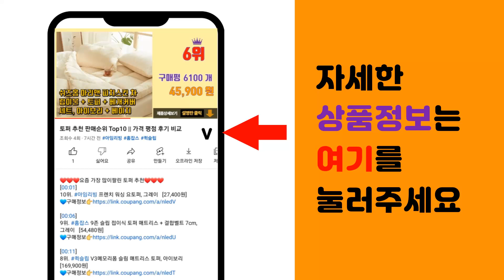꼬메모이 추천 판매순위 Top10 || 가격 평점 후기 비교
❤️❤️❤️요즘 가장 많이팔린 꼬메모이 추천❤️❤️❤️

[00:01]
10위. 꼬메모이 쥬에 아봉당 한글 자석퍼즐 + 졸리 한글 자석퍼즐 랜덤발송 2종 세트, 1세트 [19,900원]

[00:06]
9위. 꼬메모이 쥬에 아쥬떼 동물 퍼즐, 1개, 22피스 [9,520원]

[00:11]
8위. 꼬메모이 꼬모보드 네이쳐 + 랙 유아 자석 칠판 보드세트 + 지우개 랜덤발송 + 마카 랜덤 [60,850원]

[00:16]
7위. 꼬메모이 꼬모보드 블랑 + 랙 유아 자석 칠판 보드세트 + 쥬에 봉봉 동물퍼즐 4종세트 + [55,500원]

[00:21]
6위. 꼬메모이 꼬모랙 칠판거치대, 화이트 [18,430원]

[00:26]
5위. 꼬메모이 쥬에 아봉당 알파벳 자석퍼즐, 1개 [9,840원]

[00:31]
4위. 꼬메모이 꼬모랙 칠판거치대, 내츄럴 [18,430원]

[00:36]
3위. 꼬메모이 크레용 유아 자석 가베 칠판 + 트랑트 농장동물 자석 + 꼬모랙, 프레임(네이쳐) [83,590원]

[00:41]
2위. 꼬메모이 쥬에 아봉당 한글 퍼즐, 2개 [16,920원]

[00:46]
1위. 꼬메모이 크레용 보드 + 꼬모랙, 보드(Nature + White), 꼬모랙(Natural [54,280원]